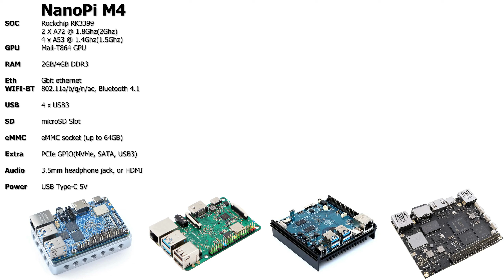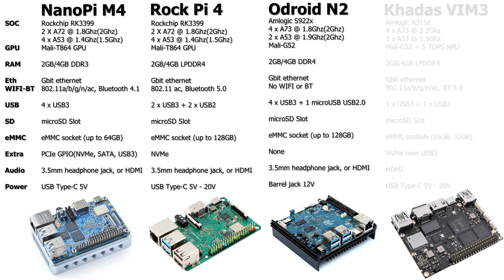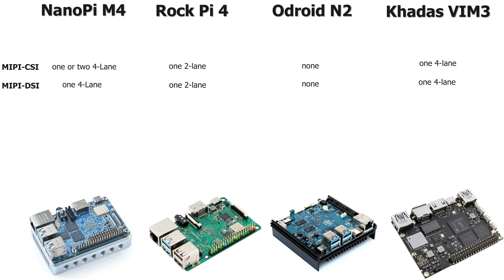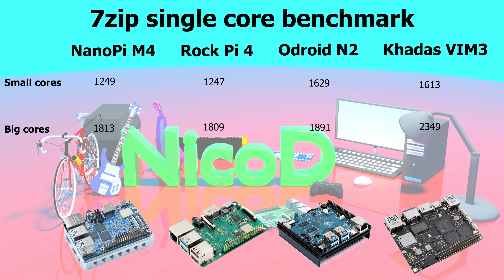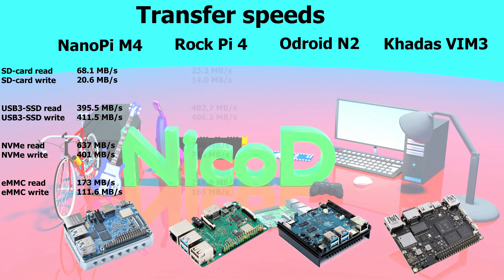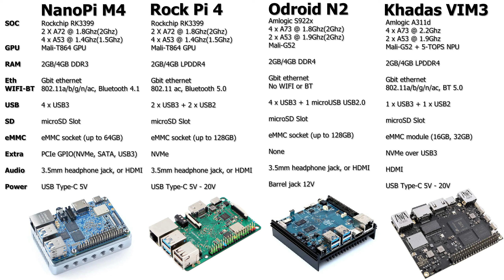Comparison NanoPi M4 - RockPi4 - Odroid N2 - Khadas VIM3